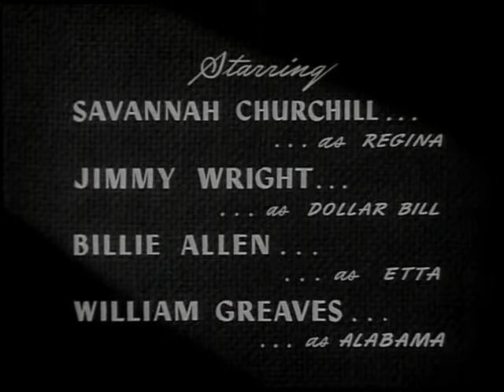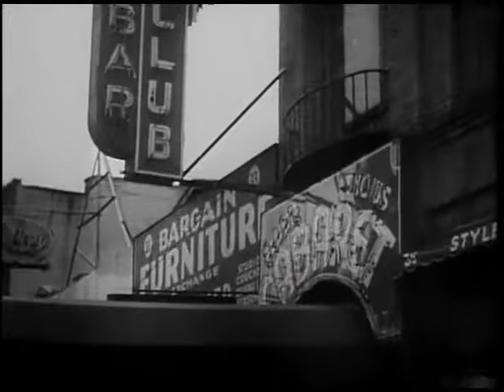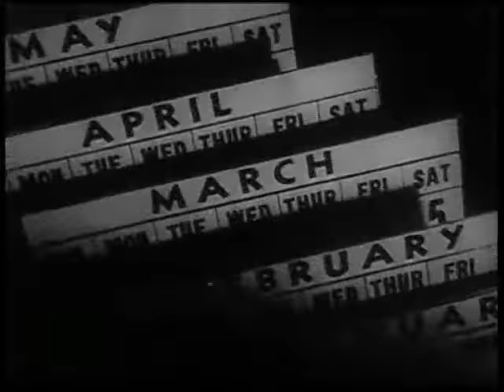Souls Of Sin [1949]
Unsuccessful gambler 'Dollar Bill' Burton lives in a crummy New York basement room with old friend Bob and a new roommate, friendly blues singer 'Alabama' Lee. But, tired of being broke, Dollar Bill gets more steady employment.

Director: Powell Lindsay

Writer: Powell Lindsay

Stars: Savannah Churchill, Jimmy Wright, Billie Allen